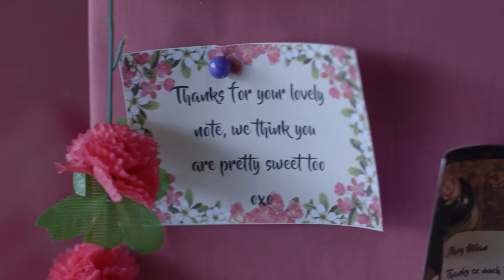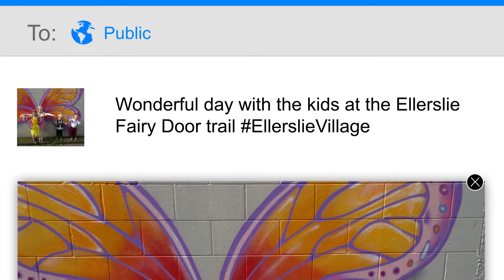Ellerslie Fairy Door Trail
In September each year fairies come to live in Ellerslie! Come visit Ellerslie during the Ellerslie Fairy Festival and Pirate party and see where they live! During the month there are also other fairy events including our huge Fairy and Pirate Welcoming party, fairy and pirate morning teas, guided fairy walks, a pirate treasure hunt and more. for dates, locations, and more information.

Ellerslie Fairy Door Trail Ellerslievillage is produced for Ellerslie Fairy Festival - Ellerslie Business Association

Video Production by: 90 Seconds New Zealand - 90 Seconds - The Worlds Cloud Video Production Service
90 Seconds enables brands and agencies to get high quality online video content shot and produced anywhere in the world. 90 Seconds makes video production fast, affordable, and all managed seamlessly in the cloud from purchase to publish.